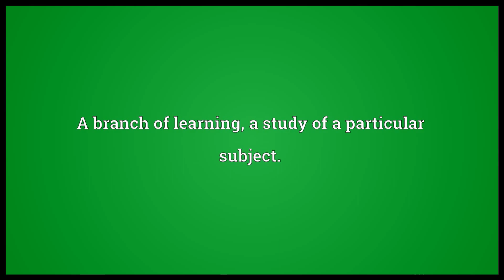logy meaning in punjabi